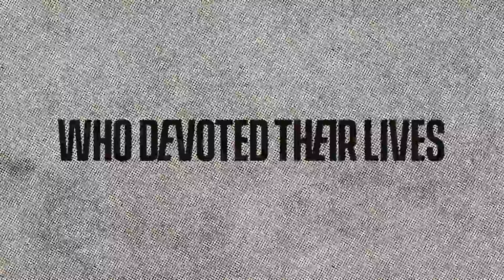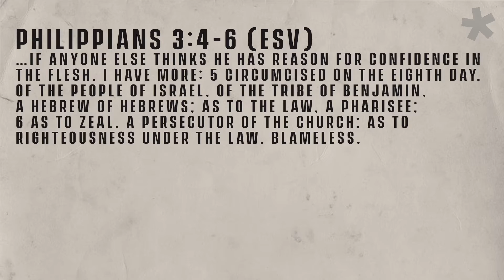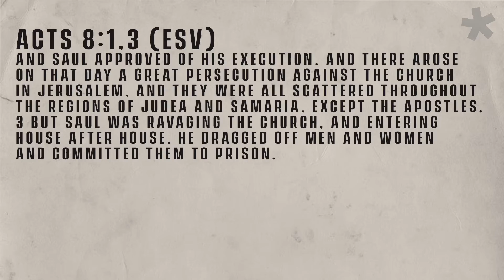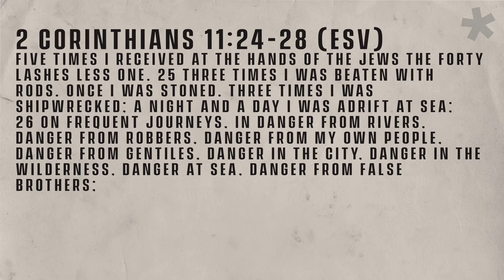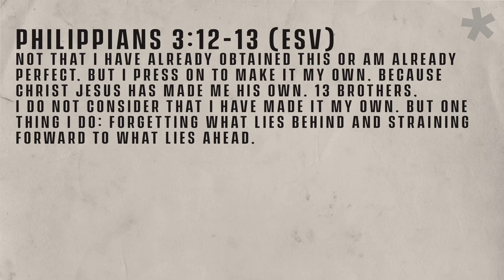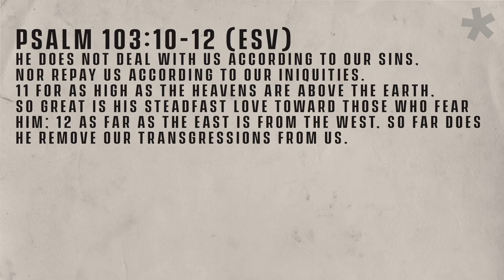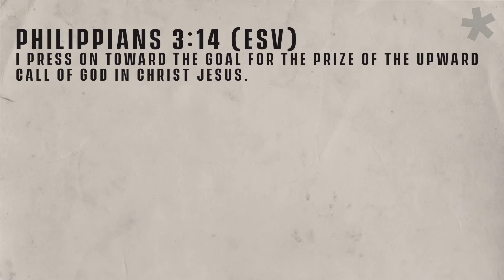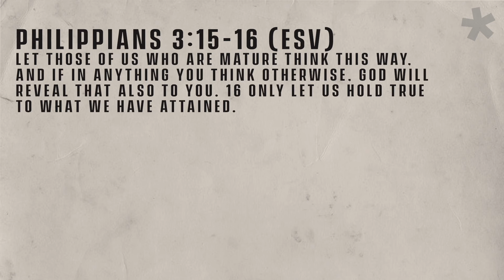Heroes Part 6